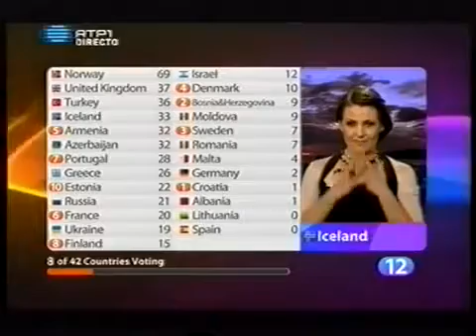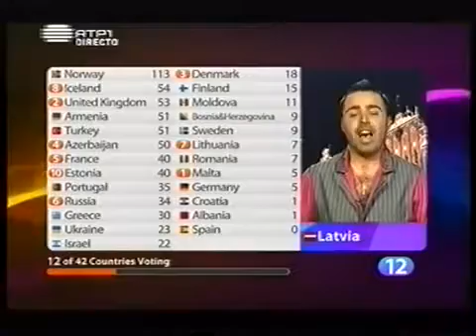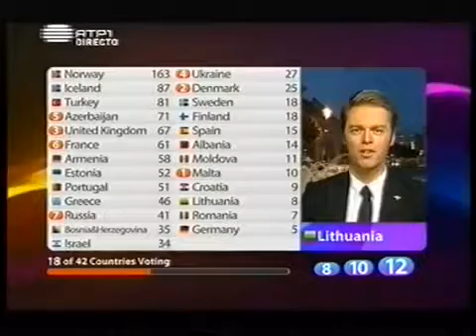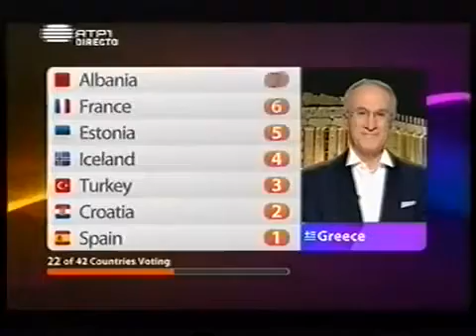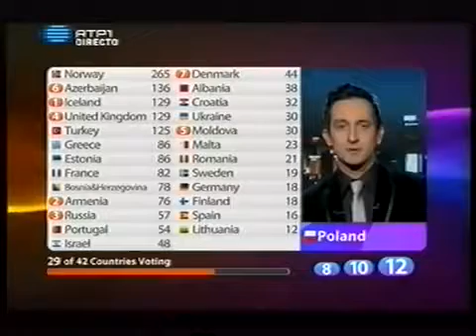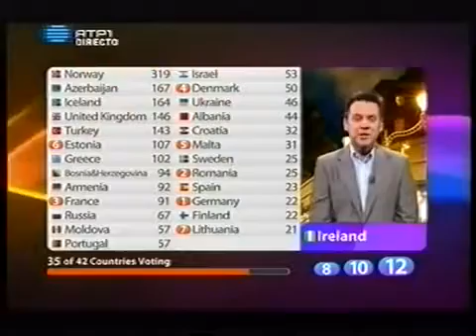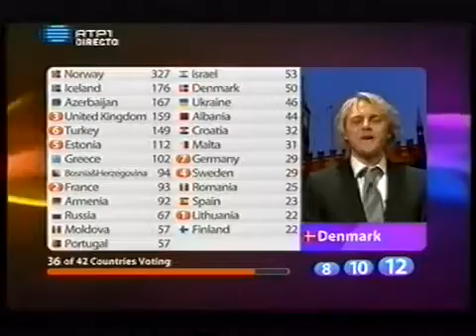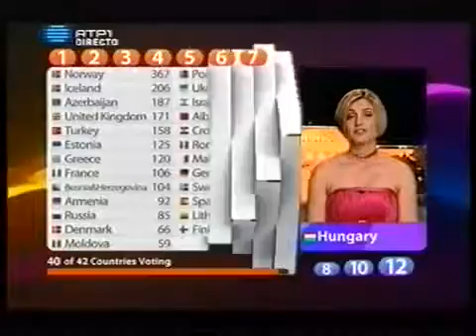Urban Symphony - Rändajad (Live to semi, final and all points received)